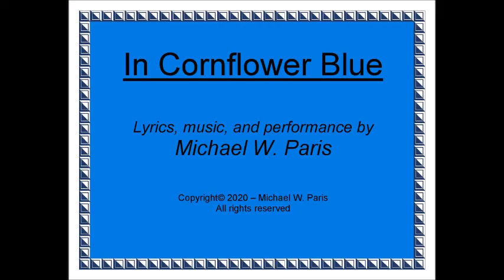In Cornflower Blue